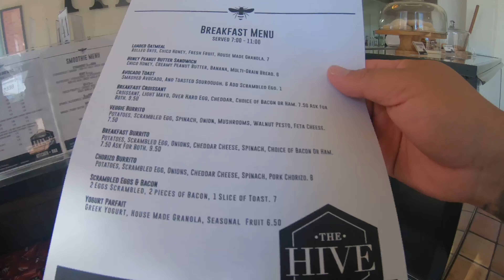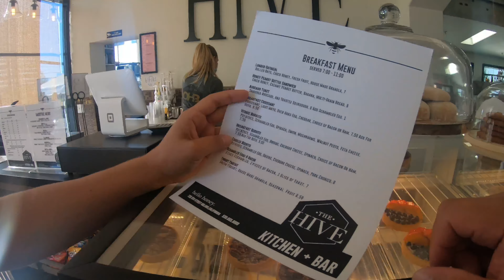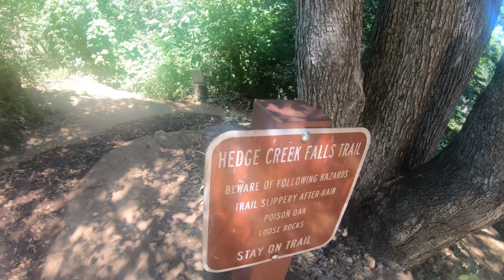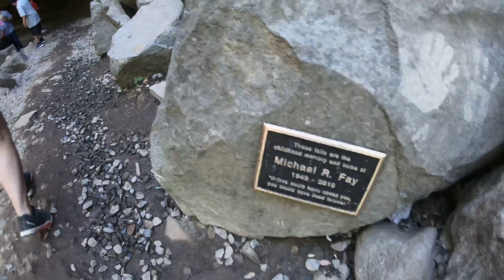Mossbrae Falls trail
Come with us on trying to figure out how to get to Mossbrae Falls